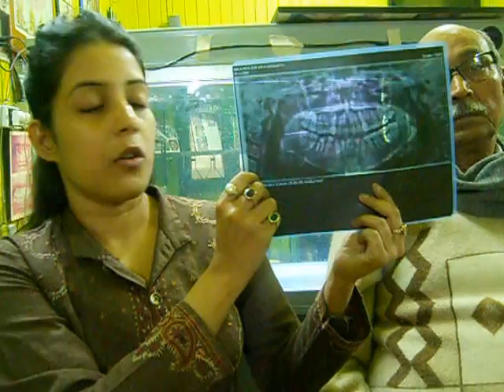DR ANIRBAN SENGUPTA'S PATIENT ANWESHA ROY'S INTERVIEW BEFORE IMPACTED WISDOM TEETH OPERATION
INTERVIEW  BEFORE THE OPERATION OF 4 IMPACTED WISDOM TEETH
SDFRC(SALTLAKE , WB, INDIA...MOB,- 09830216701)